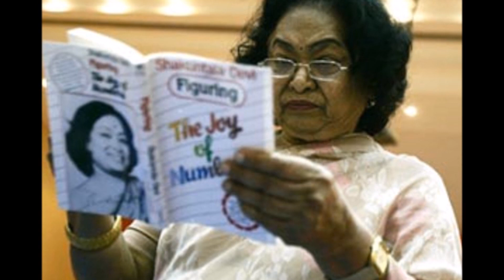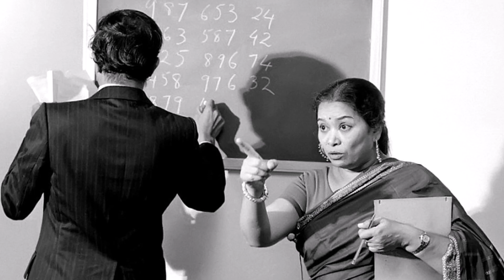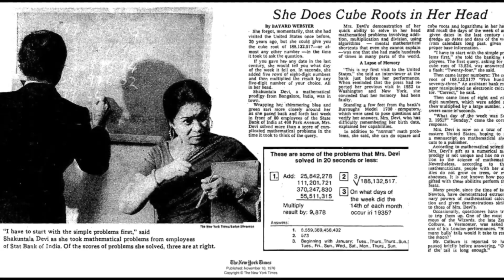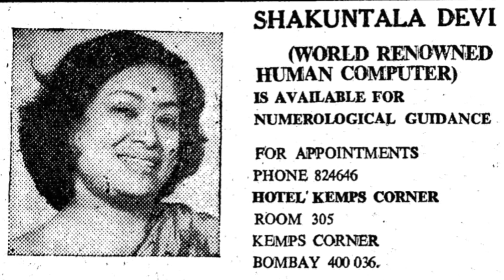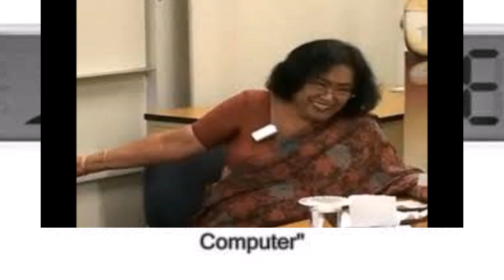Shakuntala Devi: A Miraculous Genius Who Never Took A Formal Education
Hello Everyone,
Welcome on my channel Halchal In Bollywood. Vidya Balan's movie Shakuntala Devi is based on a miraculous genius who never took a formal education. She was called a Human Computer...